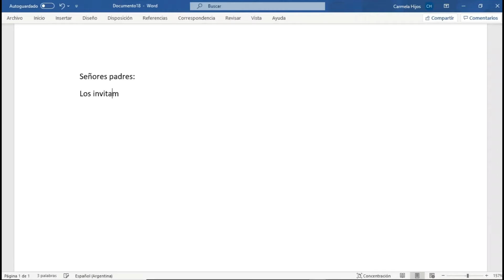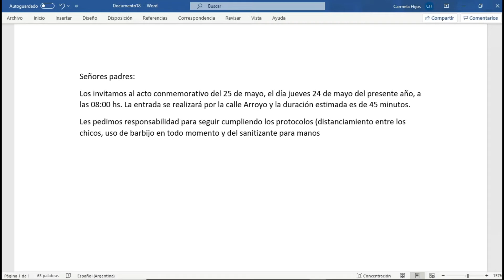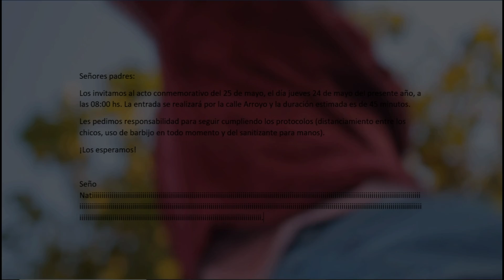TP2 - Performance Audiovisual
Carmela Hijós - Sebastián Carzino